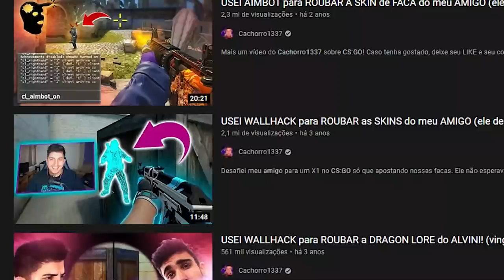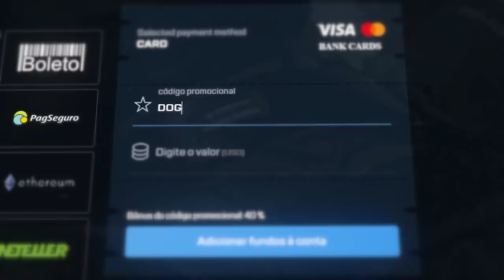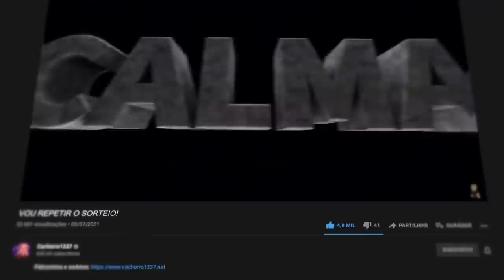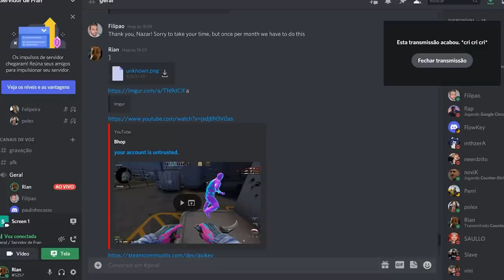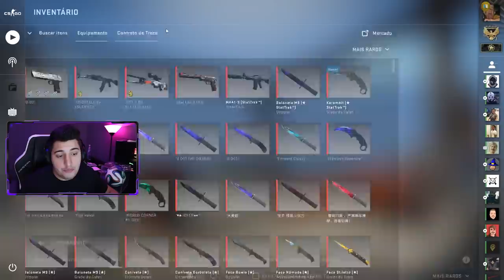baixei um HACK DE RADAR no CS:GO e consegui roubar o kit de FACA & LUVA do meu amigo...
Fiz um trollagem com meu amigo Paulinho no CS:GO, valendo um kit de faca e luva, mas eu usei um hack de radar sem ele saber!